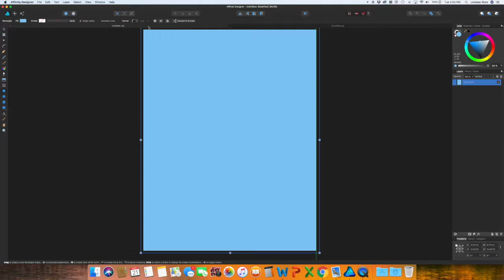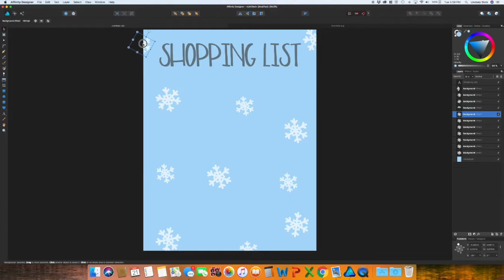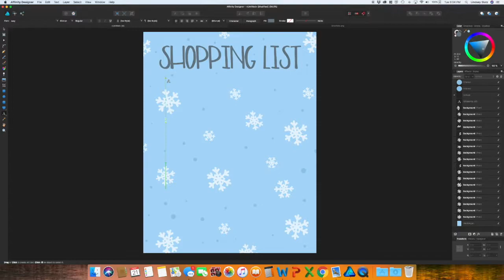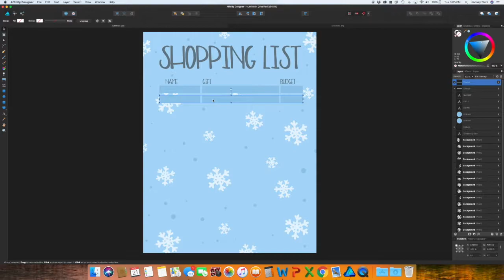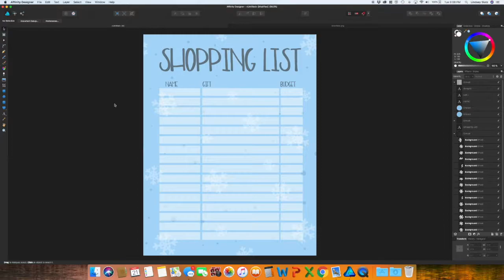How To Create A Custom Shopping List In Affinity Designer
Learn how to create a custom shopping list in Affinity Designer.